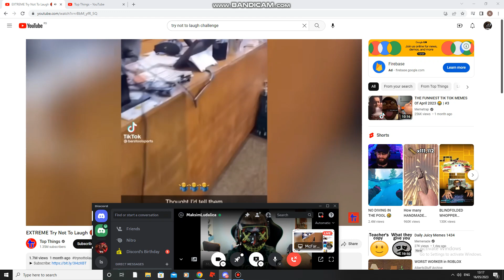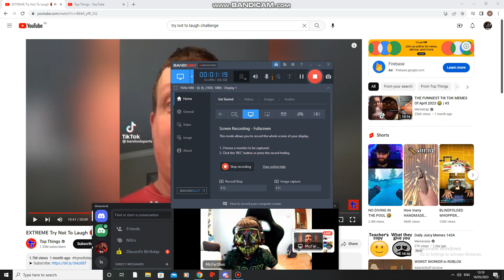TRY NOT TO LAUGH(part 2)